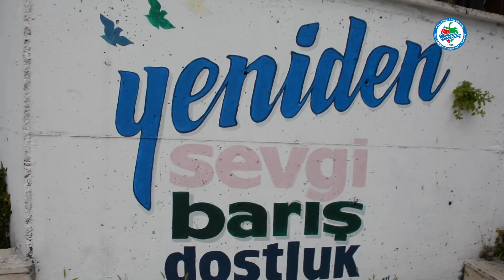DOMBAY DERESİ TEMİZLİĞİ YAPILDI; YALI CADDESİ OTURMA GRUPLARI YENİLENDİ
Kdz.Ereğli Belediyesi